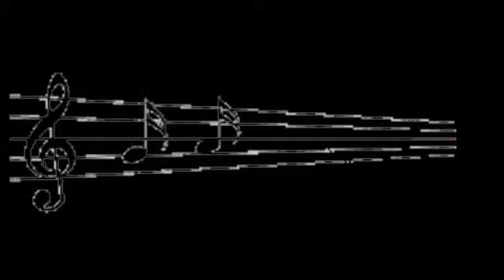See It Is True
Eternal vigil